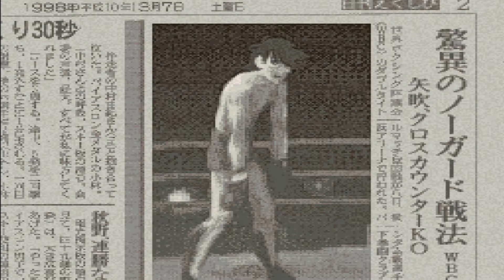【 X68000 】 SFXVI その144 矢吹丈 丹下ジム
矢吹丈。
全てがこのワザに集約される（カコイイ。

Memory     :12MB+4MB+16MB(X-simmVI+Nereid+MK-HM16)
Hard Disk  :4.3GB(内蔵) (QUANTUM FIREBALL ST4.3)
SLOT       :MIDI(SX-68MII)
           :Nereid(LAN+Memory+USB)
MIDI       :MD-BT01/iPad Air(KORG Gadget/Ebina)
S-CONVERTER:XPC-4
CAPTURE    :GAME CAPTURE HD II